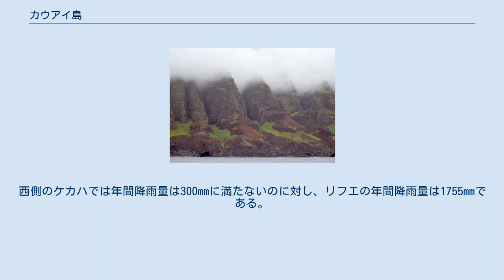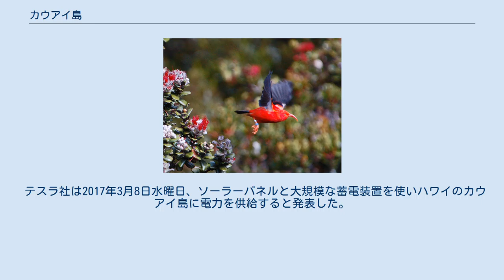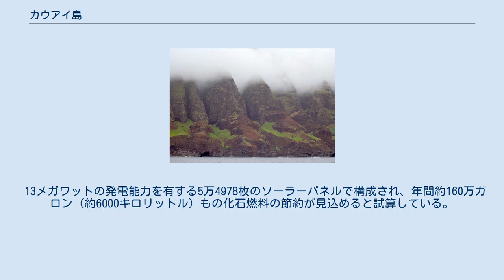カウアイ島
カウアイ郡_(ハワイ州)
カウアイ島（Kauai Island）はハワイ諸島中最北端の島。
 ナ・パリ海岸 ハワイを代表する鳥、ベニハワイミツスイ（イーウィ） ハワイ諸島の最北端に位置。
ほぼ円形の島で直径約50km。
面積は1430.4km2。
 火山活動によって形成された島であり、その形成時期はハワイ４島の中ではもっとも古いとされ、約500万から600万年前に海面に姿を現した。
一時期はニイハウ島と地続きになっていたと考えられている。
中央に聳えるワイアレアレ山の影響により太平洋上からの貿易風が遮られるため、島東部と島西部で極端に気象状況が変化する。
西側のケカハでは年間降雨量は300mmに満たないのに対し、リフエの年間降雨量は1755mmである。
 また、山頂付近では高度と気温の関係から年間12000mmもの降雨量を記録する。
豊富な降水などによる侵食作用が、ワイメア渓谷、ナ・パリ・コーストといった独特の景観を形成した。
 山林地帯はきわめて植生豊かで、特にアラカイ湿地帯ではハワイミツスイ類などの貴重な鳥や、この島独自の2500種もの植物が生息している。
 1778年、ハワイ諸島に到達した最初のヨーロッパ人となったジェームズ・クックが、最初に上陸したのは、カウアイ島南西部のワイメアであった。
また、そこのワイメア川向かいには、カウアイ島最後の王カウムアリイがロシア帝国の露米会社へ建設させた「エリザベス要塞」がある。
 島東部にあるニニニ岬には、高さ86フィート（約26メートル）のニニニ灯台があり、ナウィリウィリ湾を見渡すことができる。
 現地島民（アメリカ人）は「カワイ」と発音している。
 ハワイ王国下では白檀、19世紀はサトウキビの生産と製糖が主要産業であり、カウアイ島でもコロアの地に大規模な製糖工場が建設されたが、20世紀に入り次第にコーヒー産業への農地転換が行われ、作付け面積、収穫高の両面においてハワイ州最大を誇る。
また、タロイモも盛んに作られている。
観光業はオアフ島、マウイ島に次ぐ来島者数を誇っていたが、1992年9月のハリケーン・イニキの影響により、ハワイ島にその数を抜かれている。
 テスラ社は2017年3月8日水曜日、ソーラーパネルと大規模な蓄電装置を使いハワイのカウアイ島に電力を供給すると発表した。
 13メガワットの発電能力を有する5万4978枚のソーラーパネルで構成され、年間約160万ガロン（約6000キロリットル）もの化石燃料の節約が見込めると試算している。
 ウィキトラベルには、カウアイ島に関する旅行ガイドがあります。